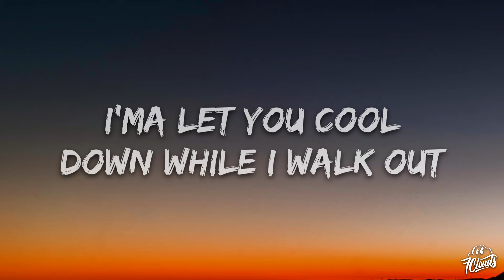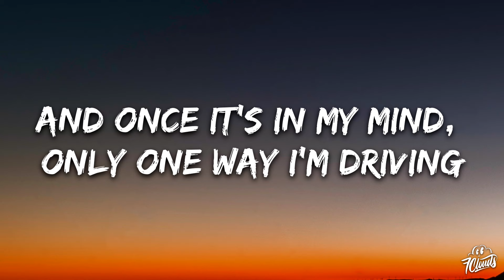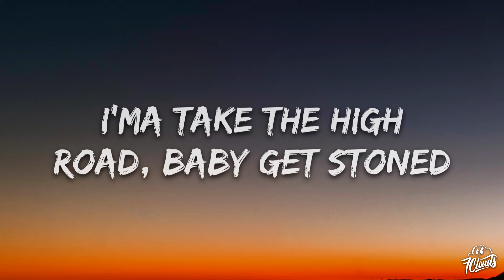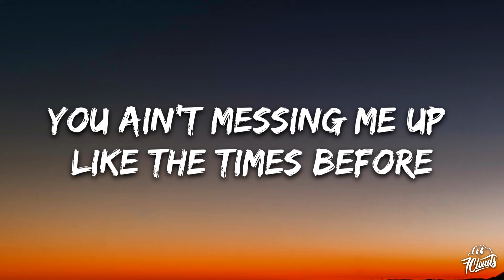Koe Wetzel & Jessie Murph - High Road (Lyrics)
🎤 Lyrics: Koe Wetzel & Jessie Murph - High Road

[Verse 1: Koe Wetzel]
I can tell that you're mad
And I ain't half surprised about that
Since the day that we met
It's always who cuts first and never who bleeds last
Rumors always turn into yelling and fighting
And once it's in your mind, only one way you're driving

[Chorus: Koe Wetzel]
I know, I know
I'ma take the high road, baby get stoned
Have a little too much of something terrible
I'ma let you cool down while I walk out
You ain't messing me up like the times before
I don't need a ticket to your shit show
Knock yourself out and hit a new low
Well I'ma take the high road, take the high road, take the high road

You don't wanna talk about it, boy, that's no surprise
You comе home smelling like liquor likе every other night
If I catch you with her, you gon' catch me with him
You think I don't hear about it, you better think again
You know that rumors always turn into yelling and fighting
And once it's in my mind, only one way I'm driving

[Chorus: Koe Wetzel & Jessie Murph]
You know, I know
Whoa, whoa

[Instrumental Break]

And I don't need a ticket to your shit show
I'ma take the high road, take the high road, take the high road
Oh, yeah, yeah, mm